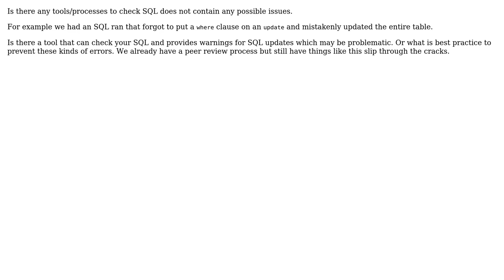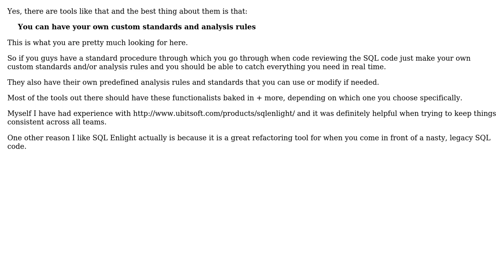Software Engineering: Sanity check SQL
With thanks & praise to God, and with thanks to the many people who have made this project possible! You are responsible for your own actions.